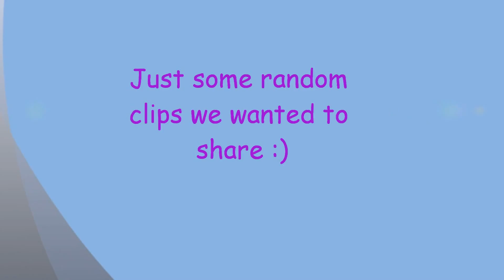Come To Loopkicks!!!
See ya THURRR!